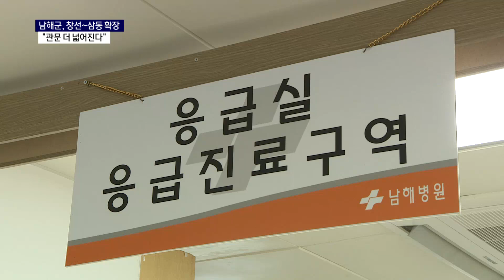남해, 여수해저터널에 국도3호선 확장까지 "경사났네"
여수를 잇는 해저터널부터 관문확장까지!
남해군의 교통이 보다 원활해질 전망입니다~